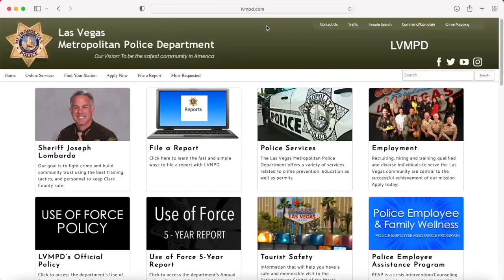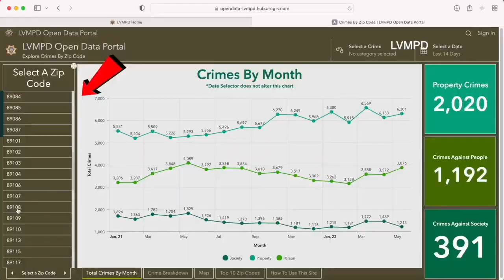LVMPD Open Data Portal to help police detect and fight crime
Las Vegas police are helping Southern Nevadans with a new tool called the Open Data Portal to help detect crime throughout Las Vegas. Sean DeLancey reports.